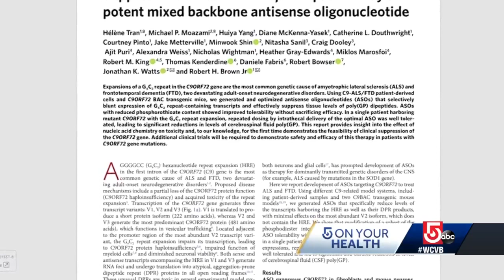New Massachusetts research brings new hope for ALS patients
Researchers at UMass Chan Medical School are pioneering a treatment that, in one early trial, appears to suppress the ALS gene known as C-9, commonly seen in one form of the disease.